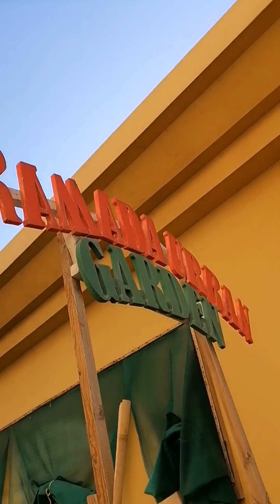Naka gala sa Saglit naghahanap ka date